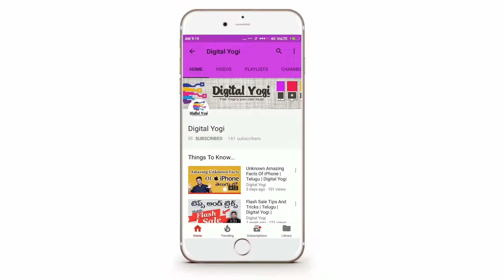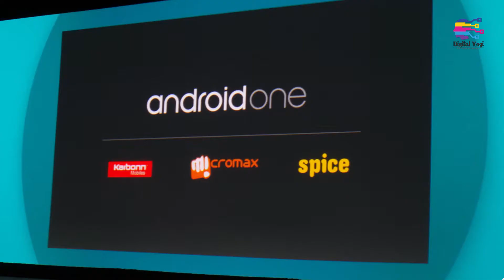What Is Android One? And How Google Benifits From It | Telugu | Digital Yogi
The once famous android one project has come to an hiatus and it was a matter of time before Android One just disaapeared from the annals of history until recently.

On September 5th of year 2017 Xiaomi launced an ew devicw named Xiaomi MI A1 where A1 stands for Android One.

The almost forgotten Android One by google has been re initiated by Xiaomi brought a new life to this project.

Here in this video we have brought a detailed explanation of what is Android One and how does it differ from Android operating system and how does it benefit both the users and Google as well.

Watch the video to know more interesting things like from where did this Android one project began from and when also what was the reason for its failure and what brought it back and comment below your opinions below.